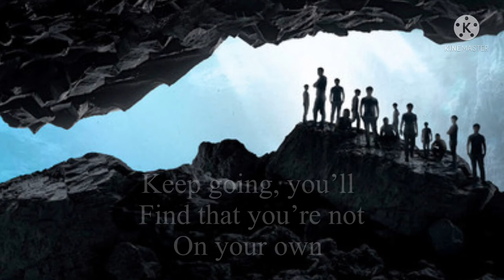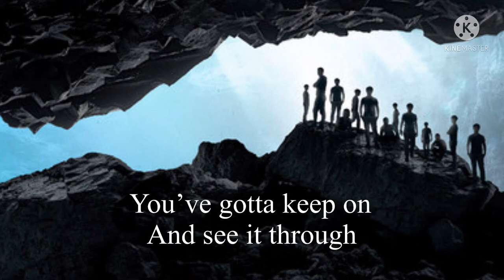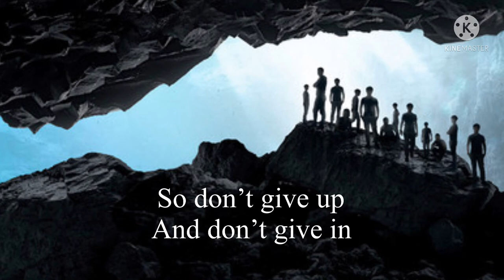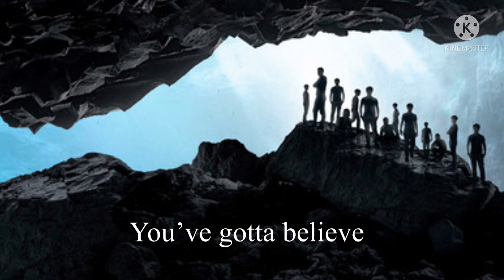The Rescue// National Geographic//Believe by Aloe Blacc Lyrics